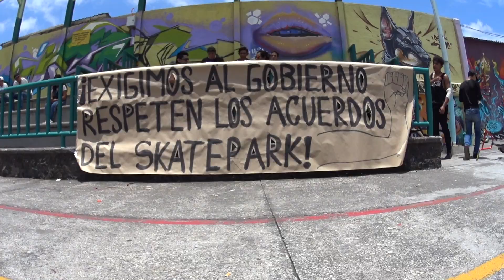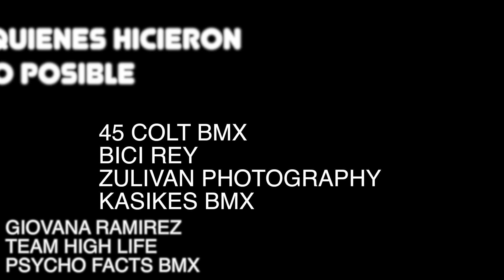De Riders para Riders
Un evento echo por Riders para Riders apoyado por varias tiendas especializadas en piezas para BMX